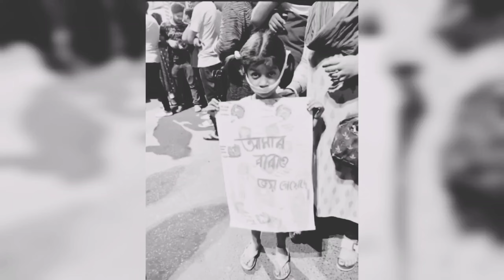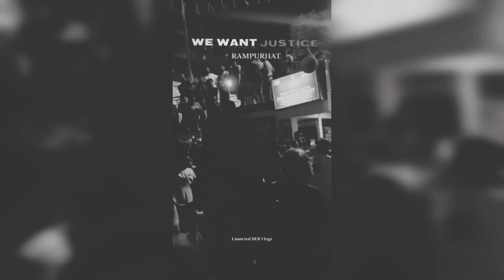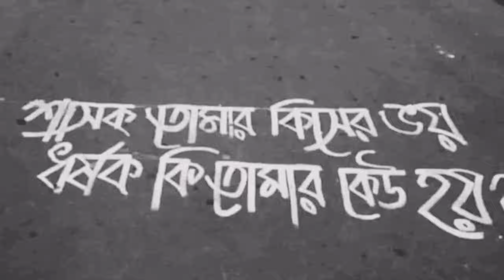আর কবে? (Aar Kobe?) | Official Lyrical Video | Arijit Singh |We Want Justice Song | প্রতিবাদী গান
Song Description -
We try and pay tribute to the courage of ‘Abhaya’, the young doctor who perished and stand in
solidarity with all women who face the horrors of gender-based violence. Our song echoes the
voices of doctors across the country, who tirelessly serve despite the dangers they face.
This is not simply a protest song—it is a call to action. It is a reminder that our fight for women's safety and dignity is far from over. As we sing, we remember the tireless efforts of those on the frontlines—our doctors, our journalists and our students who deserve not just our respect but
our protection.

Credits:
Singer: Arijit Singh
Lyricist: Arijit Singh
Music Composer: Arijit Singh

Video Credit -
All Video clips used by - Facebook.com
By - Facebook group
All influence, share your justice

Lyrics -

আর কবে? আর কবে? আর কবে? আর কবে? আর কবে?

আর কবে? আর কবে?
কণ্ঠ শক্তি পাবে?
চিত্ত স্বাধীন হবে?
শিক্ষিত হবে হৃদয়?
শির উঠে দাঁড়াবে?

এই বেদনা আমার
নয় শুধু একার

বিপ্লবী তিলোত্তমা করছে অঙ্গিকার
লুটিয়েছে প্রাণ, তাই ধরেছি গান

করছি প্রার্থনা বিফল না যাক বলিদান
আজ উঠুক জেগে সুপ্ত চেতনা
অন্ধকার হতে আলোক হোক না পথ চেনা

আর কবে?
চোখ মেলে তাকাবে?
সহমর্মী হবে?
সহমর্মী হবে?
মনে হবে স্বাধীন
ফিরে ঘুরে দাঁড়াবে?
কণ্ঠ শক্তি পাবে?
চিত্ত স্বাধীন হবে?
শিক্ষিত হবে হৃদয়?
শির উঠে দাঁড়াবে?
আর কবে?

আর কবে?